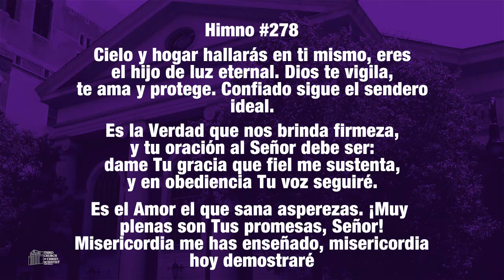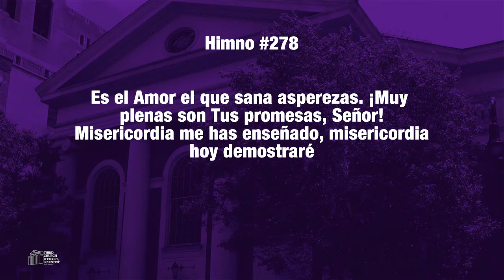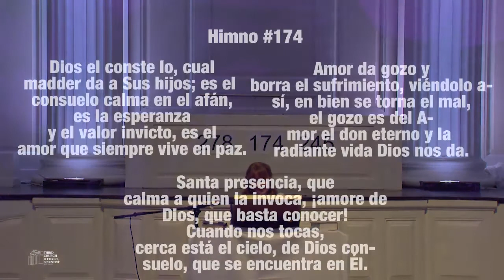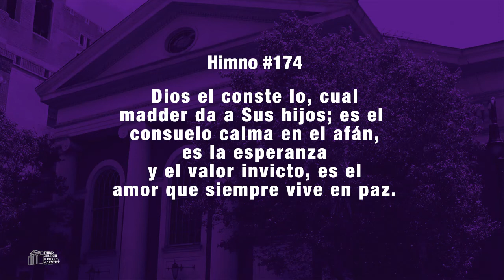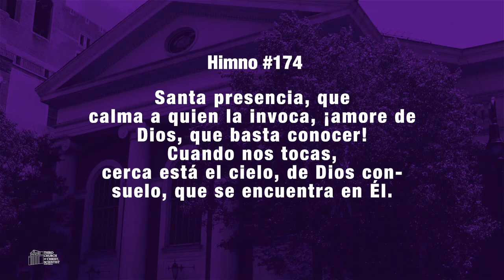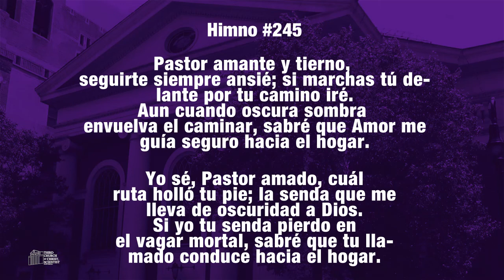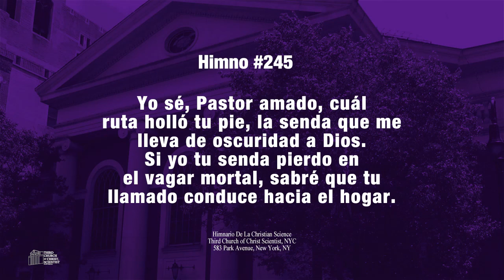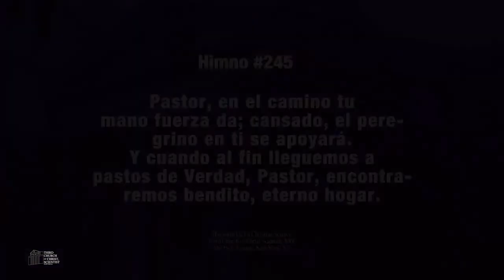Iglesia De La Ciencia Cristiana - Servicios de Miercoles 03.10.21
Christian Science Hymnal, No. [174], Maria Louise Baum, F. Mendelssohn
Christian Science Hymnal, No. [287], P.M., H. Walford Davies
Christian Science Hymnal, No. [245], Frederic W. Root, Arthtur S. Sullivan
Christian Science Hymnal, No. [330], Henry W. Baker, John B. Dykes
Christian Science Hymnal, No. [213], Issac Watts, William Croft